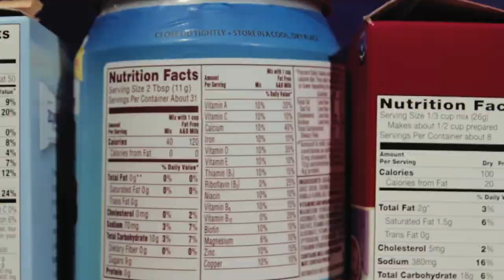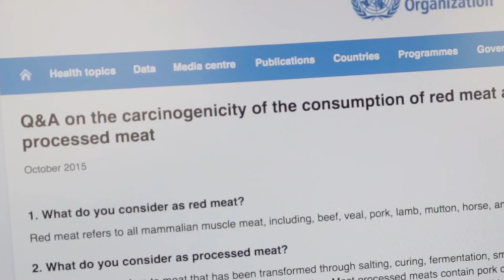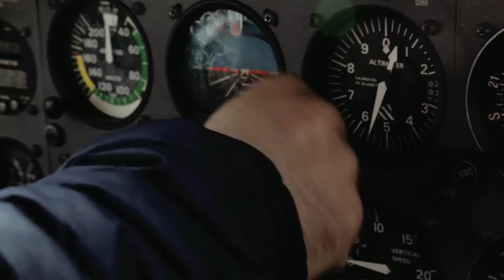Food Choices (TRAILER)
Join award-winning filmmaker Michal Siewierski on his three-year journey to expose the truth about our food choices. This ground-breaking documentary explores the impact that food choices have on people’s health, the health of our planet, and on the lives of other living species. It also discusses several misconceptions about food and diet, offering a unique new perspective on these issues. Featuring interviews with 28 world-renowned experts, this film will certainly change the way you look at the food on your plate.